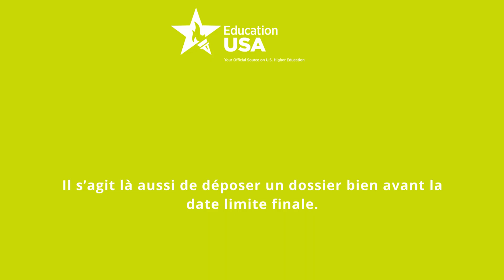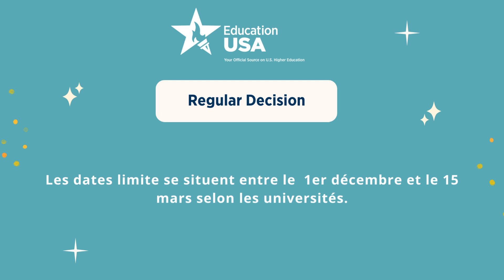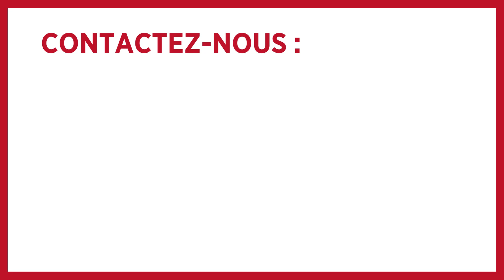Admissions à l’université aux USA: les différentes dates limites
Si vous êtes en Terminale et que vous vous préparez à postuler dans une université aux États-Unis dans un 4-year College, voici les différentes dates limites à connaître.

Ces dates peuvent être différentes selon le type d'établissement ou de programme. Par exemple, la plupart des Community Colleges acceptent les candidatures des étudiants internationaux jusqu'au mois de juin.

Pour plus d'infos rubrique "Etudier aux USA".